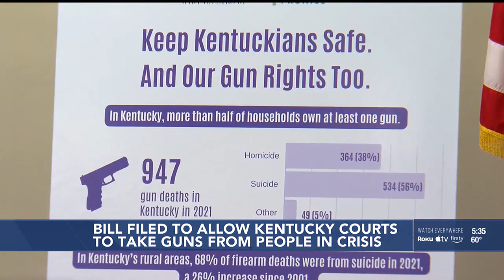Kentucky bill to temporarily remove guns from people in crisis officially filed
The Crisis Aversion and Rights Retention (CARR) Act, now known as Senate Bill 13, was introduced to the Kentucky State Senate Thursday.